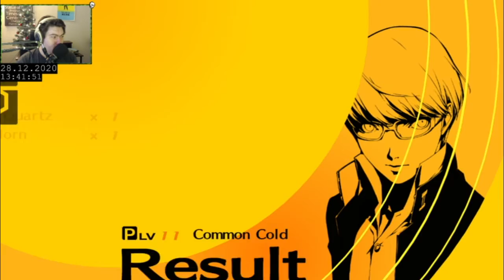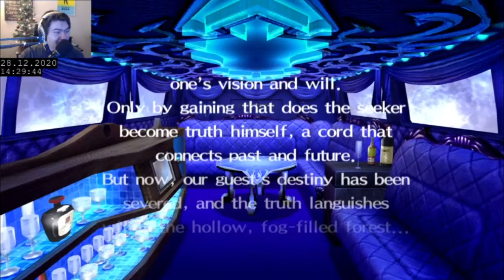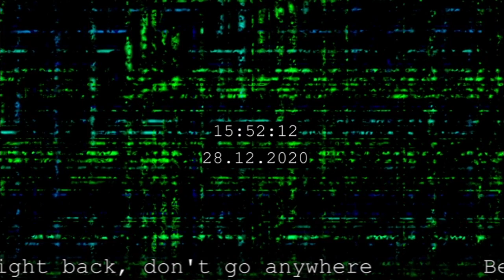Persona 4 Golden Full Playthrough - Part 5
The one where I have a webcam on for some reason